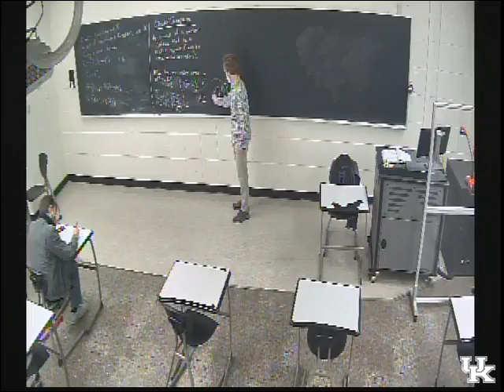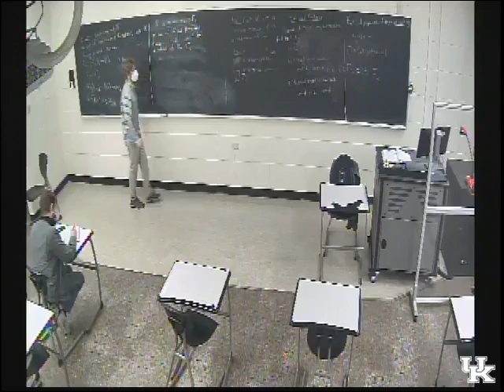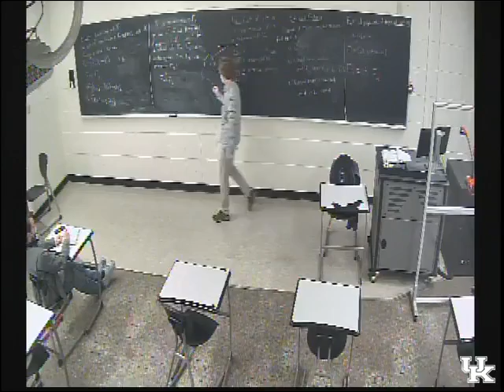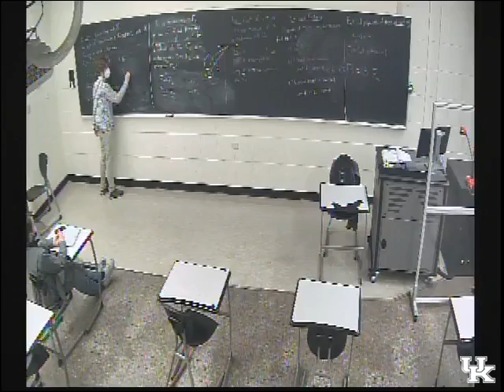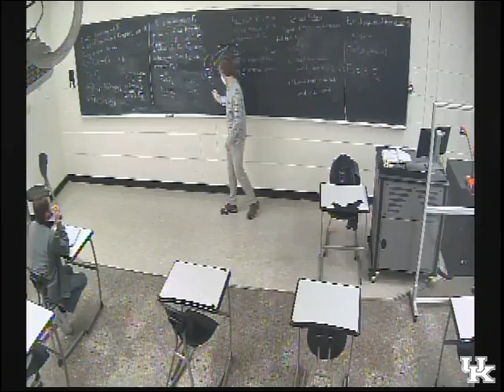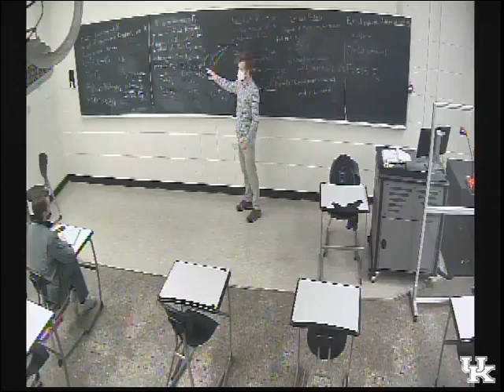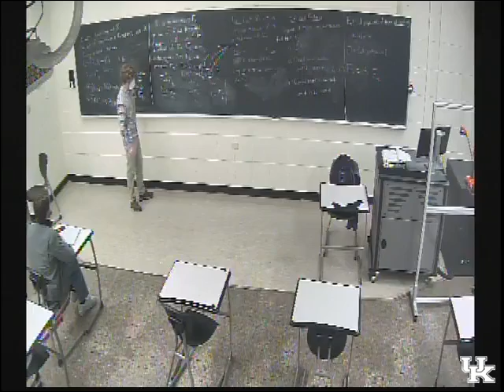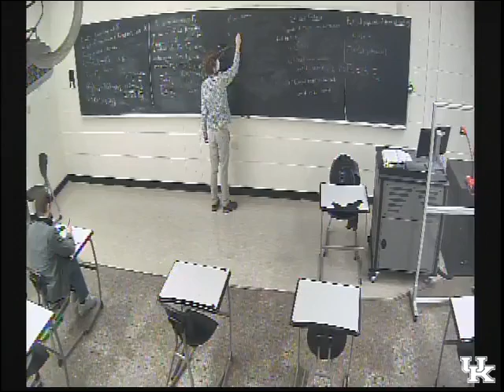Linear Algebra - Lecture 16 - Spring 2021